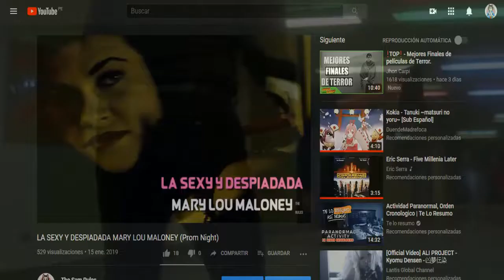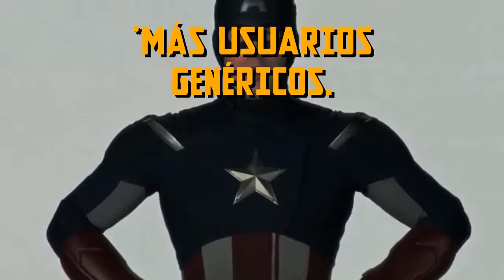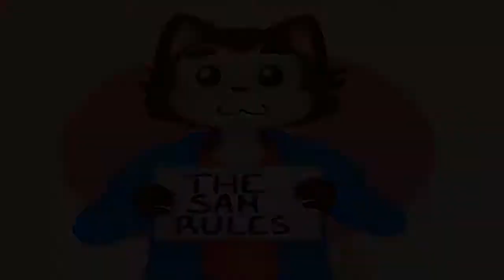GLORIA Y DECLIVE | Prom Night (Noche de graduación sangrienta)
Prom Night, también conocida como Noche de graduación sangrienta o simplemente Graduación Sangrienta, es una franquicia de terror infravalorada con el pasar del tiempo, a pesar de tener personajes interesantes como la legendaria Mary Lou Maloney; no pudo competir con otros títulos de terror. Pero al igual que varios, Prom Night tuvo altos y bajos que en este vídeo analizaremos.